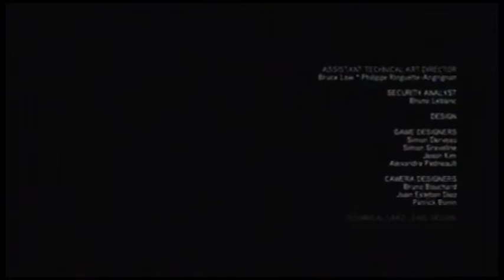Assassins Creed Brotherhood Ending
The ending to Assassin's Creed Brotherhood on the XBOX360